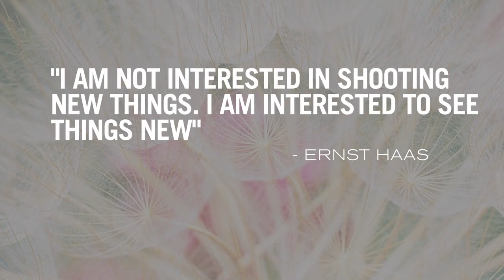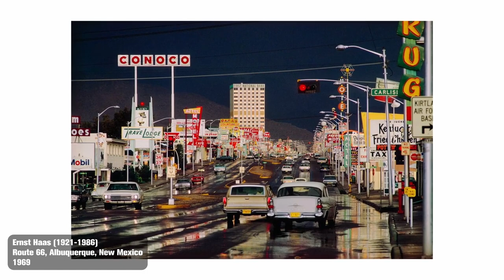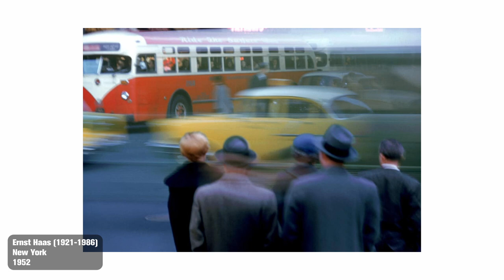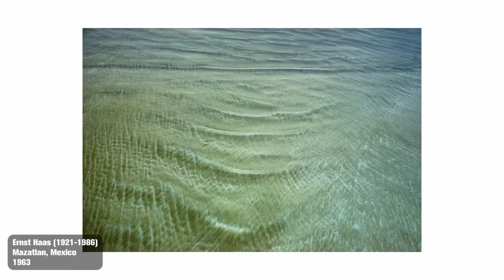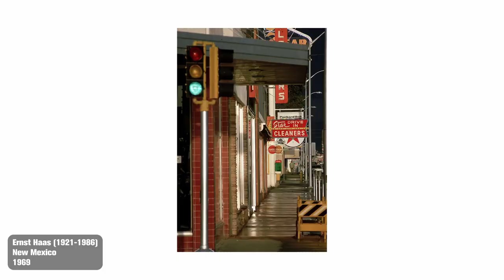Following Ernst Haas' Advice Changed My Photography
Step up your photography with access to monthly classes and direct image feedback. Enhance your creative journey alongside a supportive community of passionate photographers.